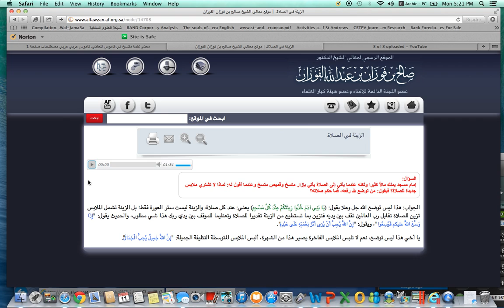Beautification Before Entering The Masjid and Prayer: Shaykh Al-Fawzan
Prepare to Stand Before your Lord  Allah and worship Him alone